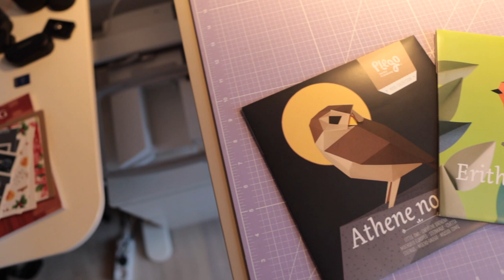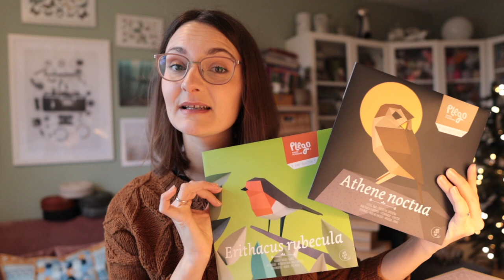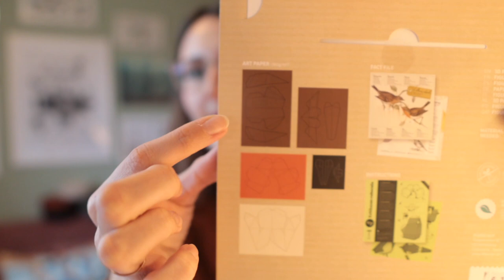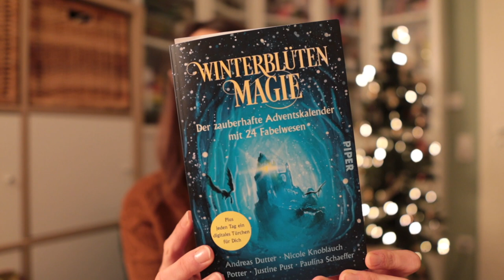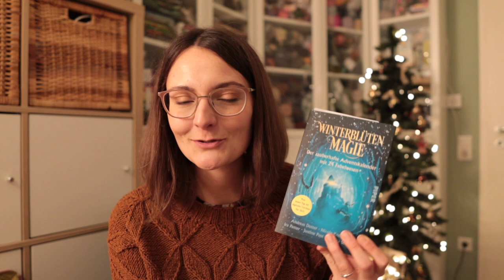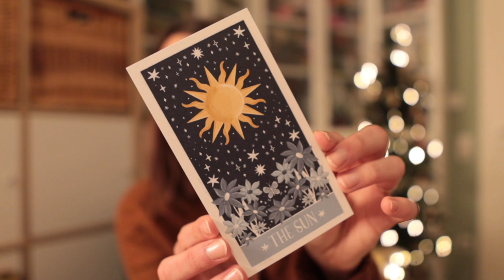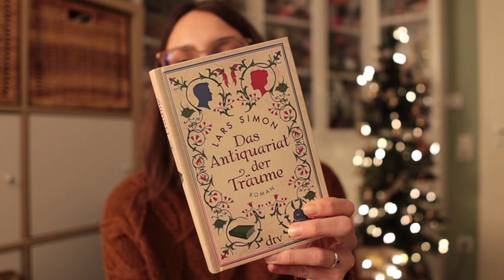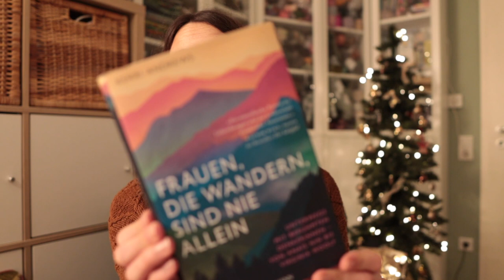Vlogmas 2022 I Basteln & Bücher I Sarah van Draad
Meine Lieben,
in Episode 4 nehme ich euch mit auf ein Bastel-Abendteuer, zeige euch meinem Fortschritt am Ranunculus und was in meinem Garn-Adventskalender war. Außerdem gibt es bei uns leckere gefüllte Paprika und jede Menge Buchvosrschläge.
Gute Unterhaltung.

Rotkehlchen leider ausverkauft!
Hier gibt es die Eule (Werbung, selbstgekauft)

Musik
Artist